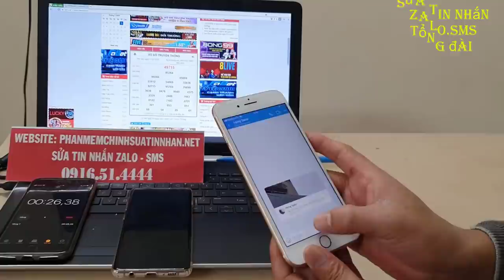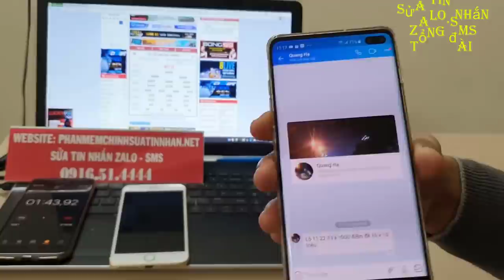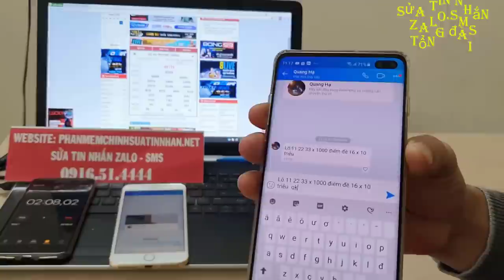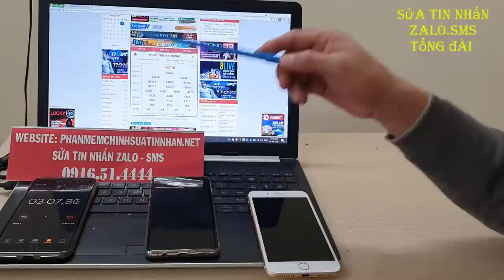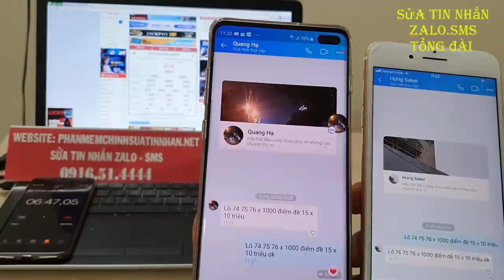phần mềm sửa tin nhắn lô đề - phần mềm chỉnh sửa tin nhắn lô đề - lô đề bịp